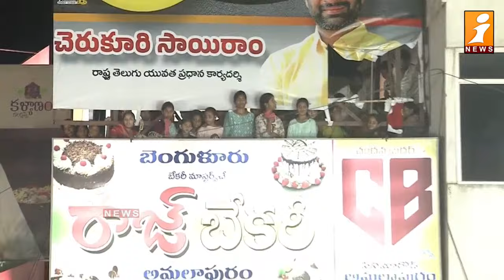క్లాక్ టవర్ నుంచి చెప్తున్నా.. పవన్ పవర్ ఫుల్ స్పీచ్ | Pawan Kalyan Power Full Speech | iNews